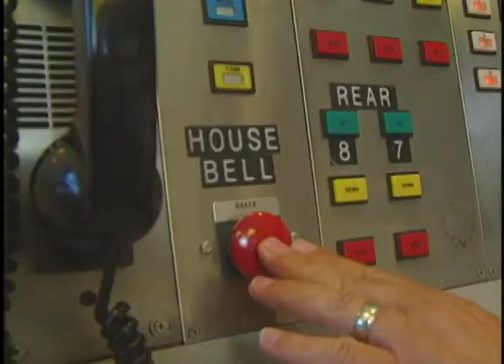Huge Airport Fire Trucks in Action - Fire Trucks for Kids from Cleared for Takeoff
Little Hardhats, Fred Levine Productions

Stream and/or Download all ten of Fred Levine's full-length Little Hardhats videos at

For DVDs and to read Our Story visit
LittleHardhats.com

Fire Trucks for Kids - Airport Fire Training - Little Hardhats

See huge airport fire trucks in action during real training exercises at one of the biggest airports in the World.

Fire training is essential to make sure that every firefighter is prepared in the case of an emergency. This fire trucks for kids video showcases how intense this training can be!

Children's, kids, DVD's, movies, videos, educational, live-action, reality-based, big machines, excavators, loaders, trucks, bulldozers, diggers, dumpers, backhoe, fire trucks for kids